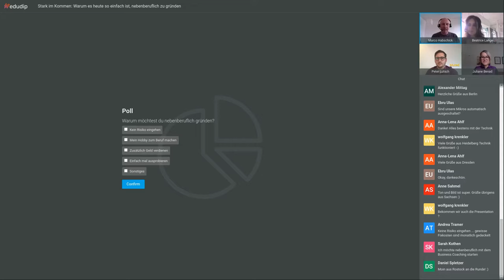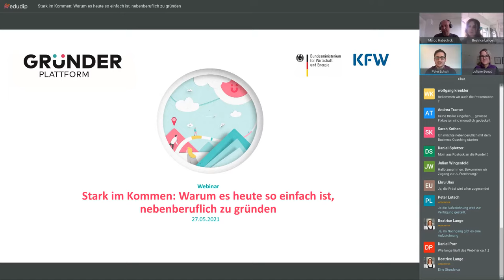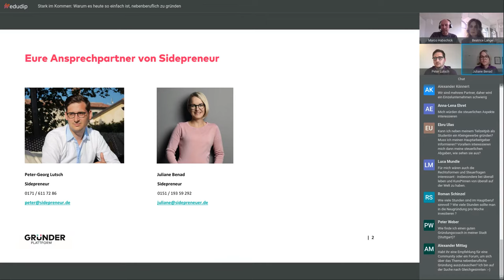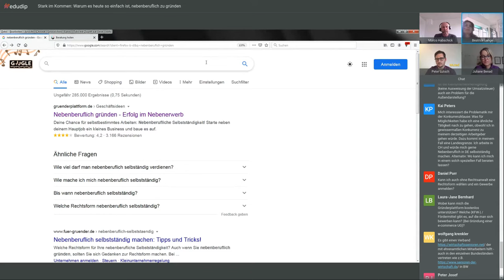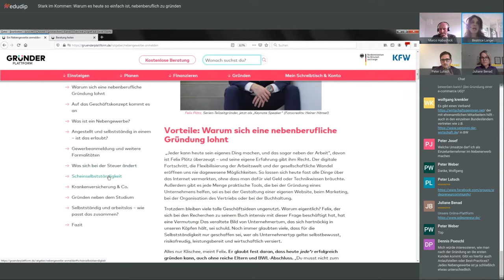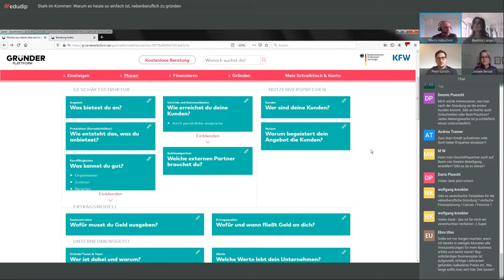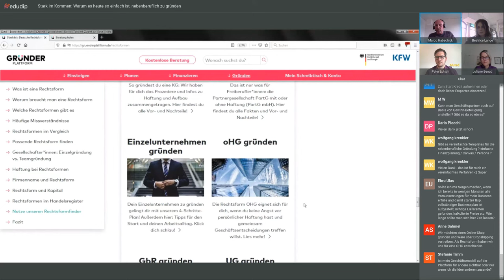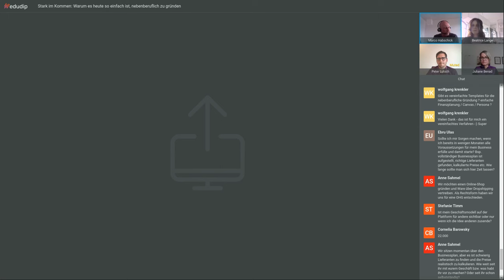Webinar: Nebenberuflich gründen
Schau dir die Aufzeichnung unseres Webinars "Nebenberuflich gründen" an - Gemeinsam mit Peter-Georg Lutsch und Juliane Benad von Sidepreneur haben wir viele Fragen rund um das Thema beantwortet. Außerdem haben die beiden aus dem Nähkästchen geplaudert und viele Tipps für dich parat.

▬ Inhaltsübersicht ▬
00:00:01 Umfrage, Agenda und Vorstellungsrunde
00:05:10 Relevanz von nebenberuflicher Gründung im Gründungsökosystem
00:06:15 Grundqualifikationen für die nebenberufliche Gründung
00:11:00 Wie viele wandeln die Nebenberuflichkeit in eine Hauptberuflichkeit um?
00:11:30 Frage: Erfolgsrate von nebenberuflicher Gründung nach 3 Jahren
00:13:40 Frage: Welche Rechtsform ist bei einer Gründung mit mehreren Personen sinnvoll?
00:16:30 Frage: Welche steuerlichen Aspekte müssen beachtet werden?
00:20:35 Vorstellung Sidepreneur
00:21:46 Frage: Muss ich meinen Arbeitgeber über die Gründung informieren?
00:25:43 Praxisblock Gründerplattform
00:31:50 Fragen: Scheinselbstständigkeit vermeiden
00:33:42 Fragen: Wie finde ich die ersten Kund*innen nach meiner Gründung?
00:37:55 Fragen: Gibt es vereinfachte Templates für die nebenberufliche Gründung?
00:43:42 Rechtsformenfinder
00:45:41 Kleinunternehmerregelung
00:50:50 Frage: Alle Voraussetzungen für eine Gründung sind erfüllt – wie lange dauert es dann noch bis zur Gründung?
00:52:53 Frage: Ist mein Geschäftsmodell auf der Gründerplattform für andere sichtbar?
00:53:45 Frage: Zum Start einen Kredit aufnehmen oder lieber Erspartes einsetzen?
00:56:58 Frage: Kann ich auch ohne Rechtsanwalt eine Rechtsform und ein Gewerbe anmelden?
00:57:44 Frage: Kann man Geschäftspartner auf Basis von Gewinnbeteiligung einstellen?
00:59:50 Frage: Franchise Geschäftsideen: Eine gute Möglichkei um nebenberuflich zu gründen?
1:02:43 Frage: Ist die Präsentation als Startup gut für das Image?
1:04:00 Tipps für die Sicherstellung der Erreichbarkeit für Kund*innen

Du kennst die Gründerplattform noch nicht?

Wir möchten, dass Gründen einfacher und sicherer wird - deshalb haben wir die Gründerplattform entwickelt. Sie wird öffentlich gefördert, daher ist die Nutzung für dich kostenlos. Wir helfen dir bei allen Schritten deiner Gründung mit Ratgebern, Videos, Tools, Leitfragen, Seminaren und Online-Events.

Du kannst in deinem eigenen Account deine Geschäftsidee festhalten, dein Geschäftsmodell entwickeln und deinen Businessplan schreiben. Außerdem hast du die Möglichkeit, unverbindlich und kostenlos Beratung und Feedback von den Gründungsexpert*innen der Gründerplattform-Partner zu bekommen.

►Überzeuge dich selbst und melde dich jetzt kostenlos bei der Gründerplattform an

BusinessPilot GmbH
Andreasstraße 66 10243